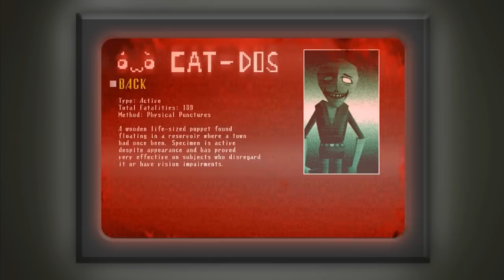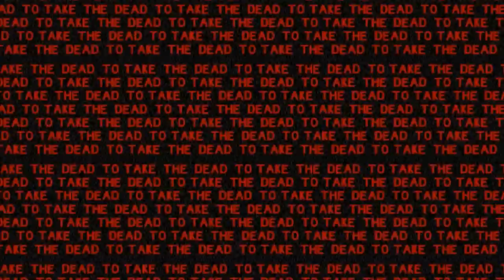Spooky's House Of Jump Scares | These Deers Ain't Dear!! | 08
Hooray for the new update! Now this one came with a big handful of new things! There's an arcade room, the fog isn't as thick with a side of trippy-ness, an updated CAT-DOS, a new level with a new baddie to run away from and more! Oh deer, that's a lot of goodies!

The Name » Spooky's House of Jump Scares
The WHO » Lag Studios
The Way » Free to Play, comes with an axe!

*I found the other youtubers who also had their avatar/picture added in the game in case you guys wanted to check them out! :)

Thanks for sticking around, thanks for the heads up, and thank you Lag Studios!
forksnapper